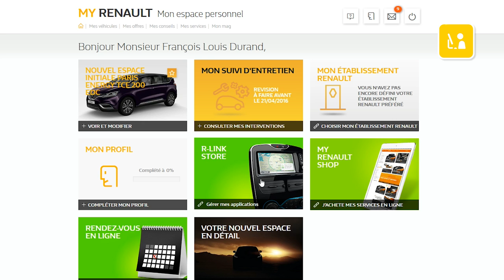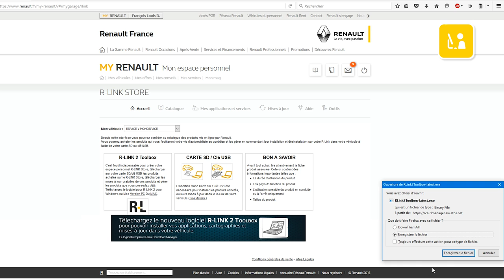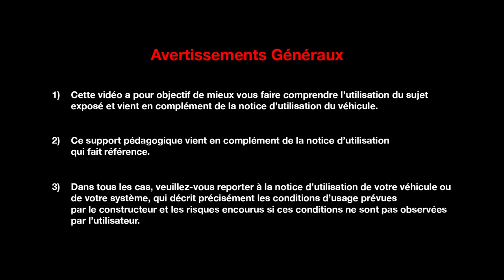Téléchargement de R-Link 2 ToolBox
Cette vidéo a pour objectif de vous montrer les différentes étapes à suivre pour la R-Link2 Tool Box